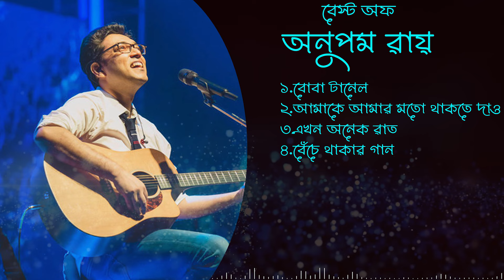Best of Anupam Roy Songs | অনুপম রায়ের সেরা গানগুলি | Anupam Roy Audio Jukebox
অনুপম রায়ের সেরা গানের এই হাতের বাছাই করা সংগ্রহের সাথে তার প্রাণময় সুরে নিজেকে ডুবিয়ে দিন। হৃদয়স্পর্শী ব্যালাড থেকে শুরু করে ফুট-ট্যাপিং নম্বর পর্যন্ত, অনুপম রায়ের সঙ্গীত আবেগ জাগিয়ে তুলতে এবং চিরস্থায়ী স্মৃতি তৈরি করার ক্ষমতা রাখে ।

Anupam Roy's songs are liked by many people, so I uploaded these songs again, so you can see the name of the channel from which the songs are taken in the credit description, if anyone has any problem, please let me know, I hope you don't strike the video songs, thanks.

Anupam Roy is a renowned Indian singer-songwriter, composer and lyricist, known for his contribution to the Indian music industry. Here are some of his best works:

01"Boba Tunnel" - This is one of Anupam Roy's most popular songs, featuring in the film ""Chotushkone."." The song is known for its simple and heart-touching lyrics Produced By : Starcast: Aparna Sen, Chiranjieet Chakraborty, Goutam Ghose, Parambrata Chatterjee & Others
Singer: Anupam Roy - Music Director: Anupam Roy - Lyricist: Anupam Roy - Music Label : T-Series

02"Amake Amar Moto Thakte Dao" - This is another popular song by Anupam Roy, from the film "Autograph." The song is known for its melancholic melody and heartfelt lyrics.
Production House ,, Shree Venkatesh Films,,,,,,Amake Amar Moto Thakte Dao from Autograph starring Prosenjit Chatterjee, Indraneil Sengupta, Nandana Sen. This song has been composed and sung by Anupam Roy.

03"Ekhon Onek Raat" - This is another popular song by Anupam Roy, from the film "Hemlock Society" The song is known for its melancholic melody and heartfelt lyrics.
Production House ,, Shree Venkatesh Films, Starring : Parambrata Chatterjee, Koel Mallick,,,Dipankar De, Roopa Ganguly and Others.,,Producer : Shree Venkatesh Films.,,Direction,,Script and Screenplay: Srijit Mukherji.,,Music and Lyrics: Anupam Roy,,Singer Anupam Roy

04"Benche Thakar Gaan" - This is another popular song by Anupam Roy, from the film "Autograph." The song is known for its melancholic melody and heartfelt lyrics.
Production House ,, Shree Venkatesh Films,,,,,Benche Thakar Gaan, composed by Anupam Roy and Debojyoti Mishra. Rupam Islam has added the magic of his voice and pen to this beautiful song from the movie Autograph, starring Prosenjit Chatterjee, Indraneil Sengupta, and Nandana Sen.